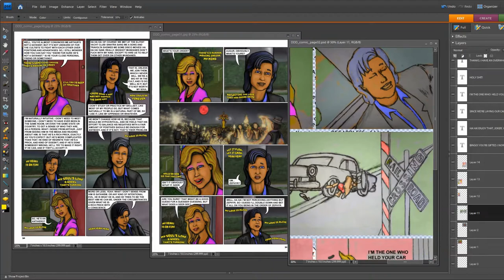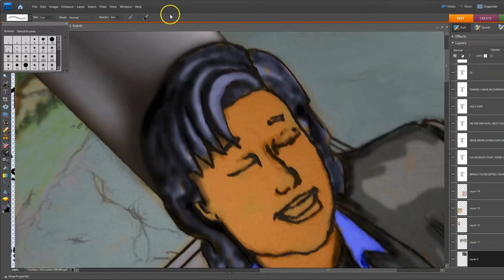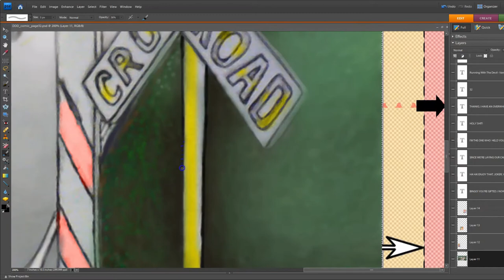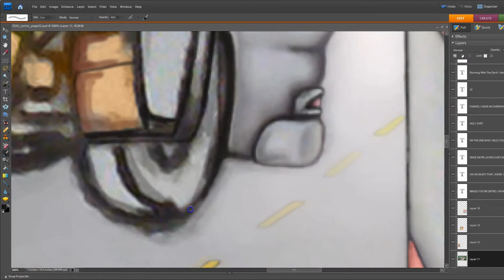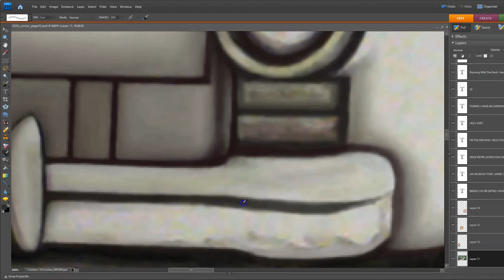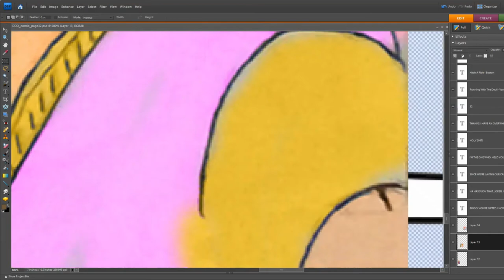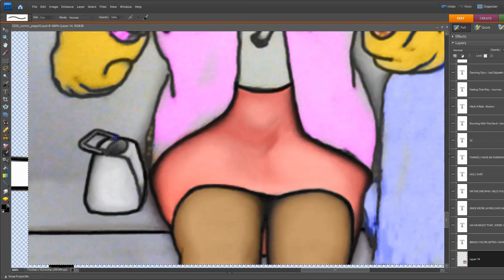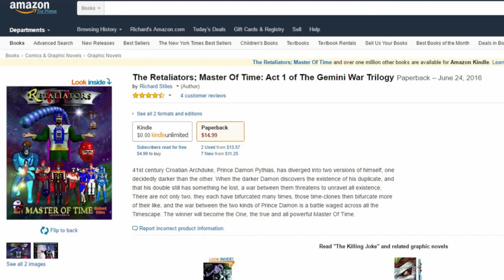Crossing Comic Art 64x Timelapse High School Ghoul page 32 - FINAL PAGE OF CHAPTER 1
Biz Baz Studio - Reckless Shred
Jeremy Korpas - Running Scared
Dan Lebowitz - From The Fall
Valesco - Cloud 9
Jeremy Blake - Flex
Silent Partner - Don't Change A Thing
Track Tribe - Carved From Stone
The 126ers - Stars Align
Letter Box - The Receiver
Alan Walker - Force
The 126ers - Motor Hums
Unknown - Grind
The 126ers - See You On The Otherside
Midnight North - Jack's Garage
The 126ers - Warships
Josh Lippi & The Overtimers - Live Worms
The 126ers - A Call Is Upon Us
Quincas Moreira - Shoelace
The 126ers - Not Impossible
Huma Huma - Crimson Fly
The 126ers - Heads Up
Gary Wright - Love Is Alive